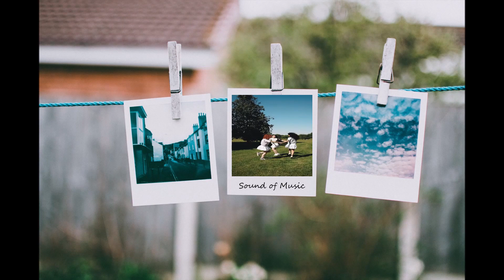[1시간] 마크툽(MAKTUB)- 낙원 (Last Eden)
앨범 소개
[Red Moon : ∞]
Red Moon은 사랑과 우주에 대한 일종의 토로(吐露)입니다. 이 거대한 주제를 탐닉하는 감정들을 날 것 그대로 그려내고 싶었습니다. 지금까지의 제 모든 선택과 노력의 여정은 그 어떤 순수함을 지켜내기 위한 업(業)이었는지도 모르겠습니다.

Red Moon을 준비하는 과정에서 세상을 향했던 관찰과 애증은 저에게 다양한 표지를 보여 주었고, 동시에 스스로를 돌아보게 했습니다. 그리고 Original은 영원히 남는다는 강박에 의한 집념, 밤(夜)과 생에 대한 진솔한 열망이 감사하게도 음악의 순간순간에 신성한 관능을 입혀주었습니다.

그렇게 Red Moon을 통해, 저는 소중한 것을 더 귀히 여기는 마음을 배웠습니다.
그리고 오늘 밤 여러분들께 이 오랜 서사의 마지막 장을 들려 드립니다.
부족한 사람이 전하는 이야기입니다만 부디 즐겁게 들어주시고,
삶을 긍정하는데 작은 보탬이 될 수 있기를 바랍니다.

‘우리 모두는 누군가의 빛’이라는 것을 마음에 새기어, 무한히 낙원에···

5. 낙원 (Last Eden)

Directed by Maktub
Lyrics by Maktub
Composed by Maktub
Arranged by Echae Kang,Mathias Minquet
Violins,Viola,Cello : Echae Kang
Piano,Guitars,Bass : Mathias Minquet
Drums : Kim young jin
Drums recorded by Lee sang cheul (@Tone Studio)
Strings and Guitar recorded by Echae Kang, Mathias Minquet, JunWoo Beck
Background Vocals & Arranged by Maktub,Yang jung mo,Kim young woo,Shin woo bhin
All Sources Programming Maktub
Mixed by Jo joon seong (@W Sound)
Music Video Director & DOP : LEEGEND (@Leegendary62)
Assistant director : David Kim,You John
Gaffer : Jung daewoon
Decorator : Kim Bora
Photo : Park Jin (@jp_artdirector)